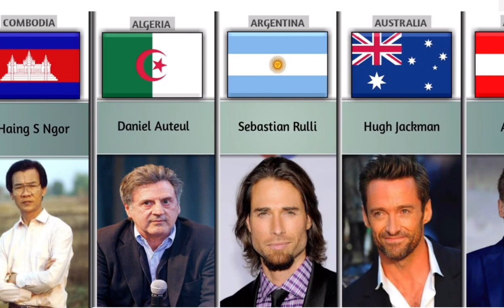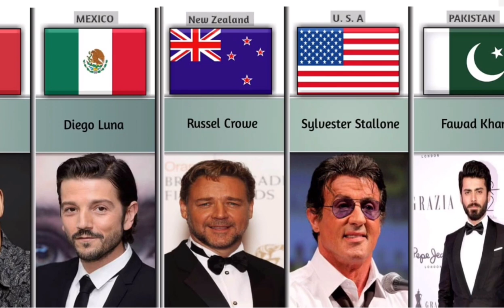Comparison || Famous Actors From Different Countries || Mind Your Mind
In This Video We Made A List Of || Famous Actors From Different Countries ||